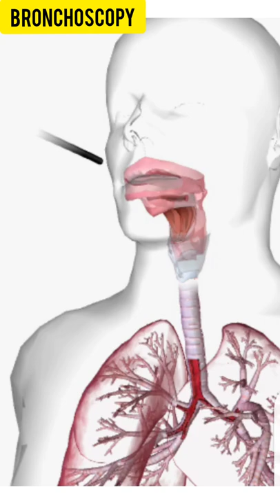Bronchoscopy | Bronchoscopy in Hindi | Bronchoscopy procedure